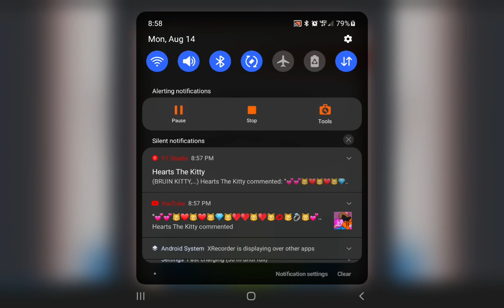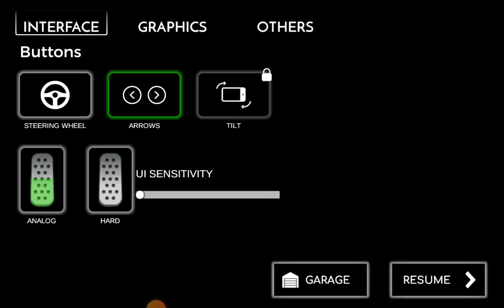car parking multiplayer 2 sucks as seen here